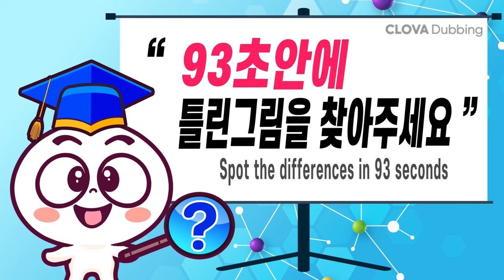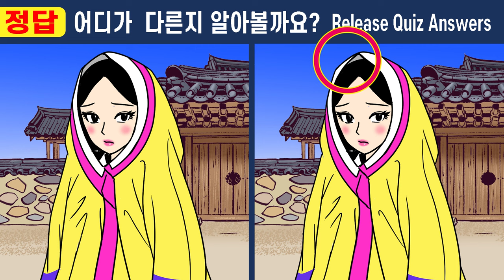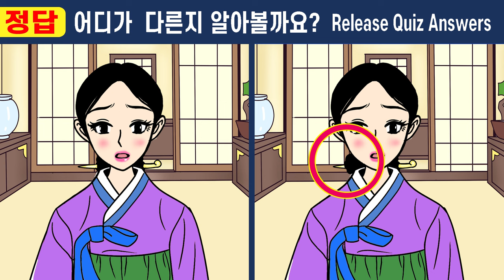퀴즈천재10대도 울고간 그 문제!ㅣ다른그림찾고 기억력력 향상! ㅣ두뇌훈련하고 치매예방해요ㅣ#416 보름만에바뀐 정혼자17화